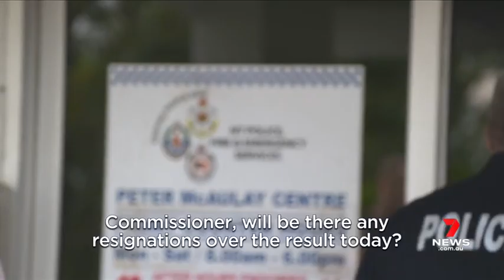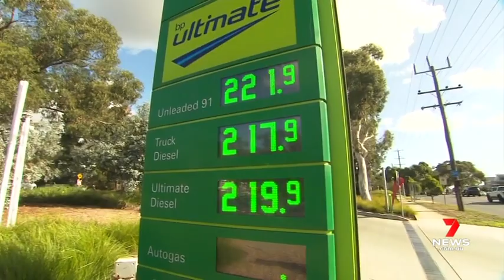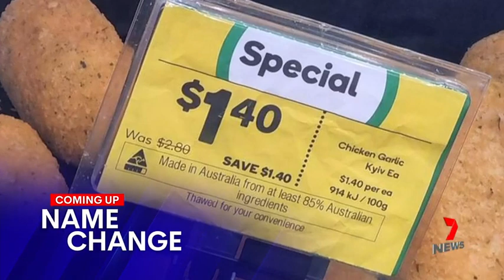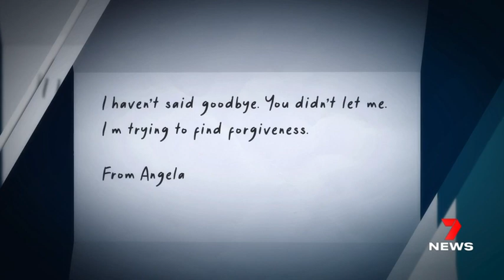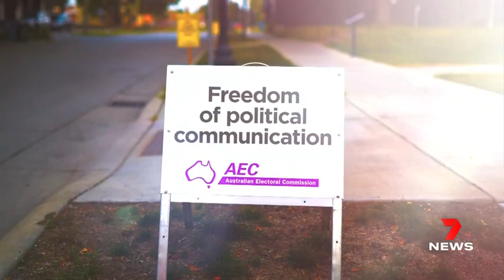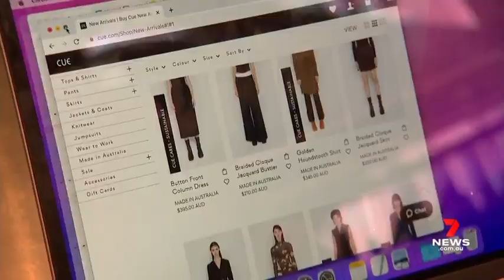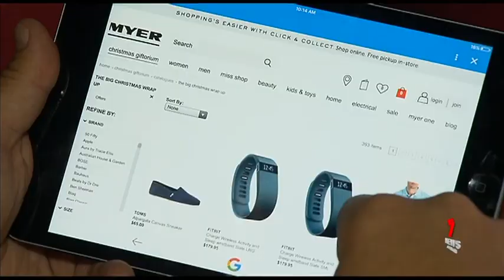7 NEWS Melbourne Fri 11 Mar